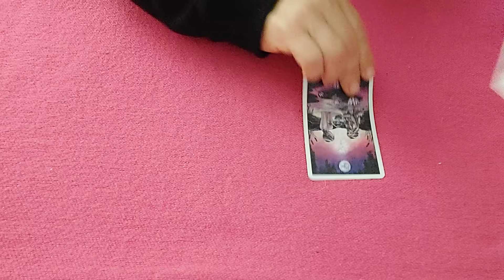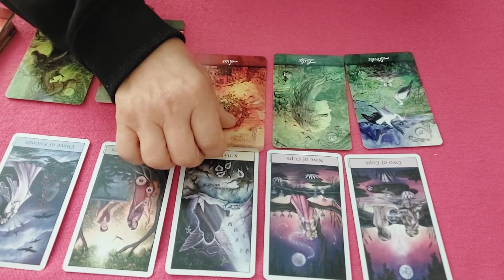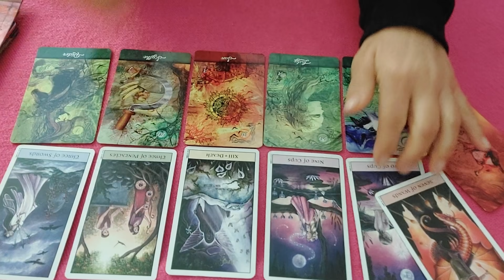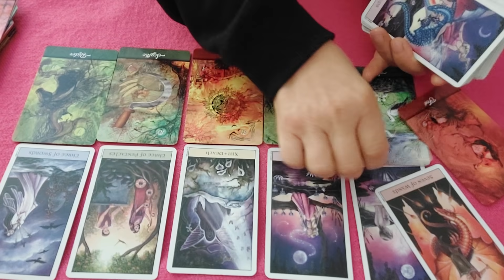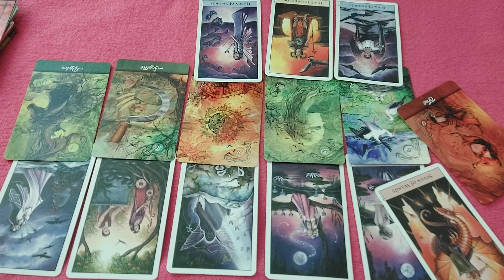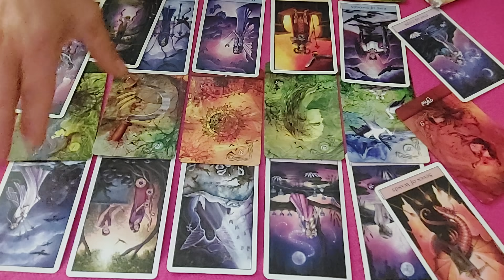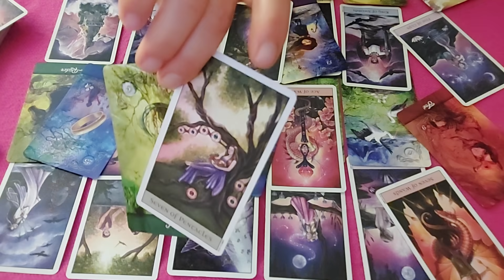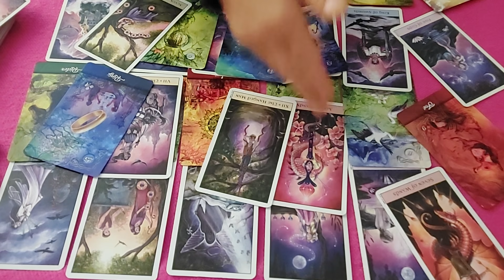Das Treffen steht an! Bist du bereit?